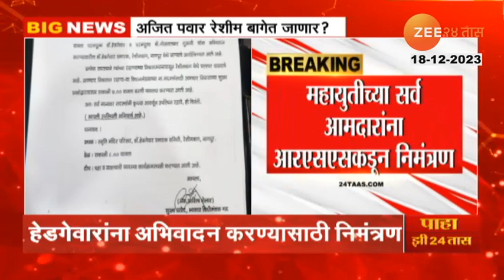DCM Ajit Pawar To Visit RSS Headquarter | अजित पवार संघमुख्यालयात जाणार ? रेशीम बागेतून आले निमंत्रण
डॉक्टर हेडगेवार, गोळवलकर गुरूजींना अभिवादन करण्यासाठी आरएसएसकडून महायुतीच्या आमदारांना निमंत्रण देण्यात आलंय...या कार्यक्रमात संघाकडून मार्गदर्शन केलं जाणार आहे...शिवसेना, भाजप आणि राष्ट्रवादी अजित पवार गटाच्या आमदारांना उपस्थित राहण्यासाठी निमंत्रण दिलंय...त्यामुळे या कार्यक्रमाला अजित पवार, छगन भुजबळ, हसन मुश्रीफ संघ मुख्यालयात जाणार का याकडे लक्ष लागलंय...

MLAs of Mahayuti have been invited by RSS to greet Dr. Hedgewar, Golwalkar Guruji...This program will be guided by Sangh...MLAs of Shiv Sena, BJP and Nationalist Ajit Pawar group have been invited to attend...Therefore Ajit Pawar, Chhagan Bhujbal , Hasan Mushrif will go to Sangh headquarters, attention has started...